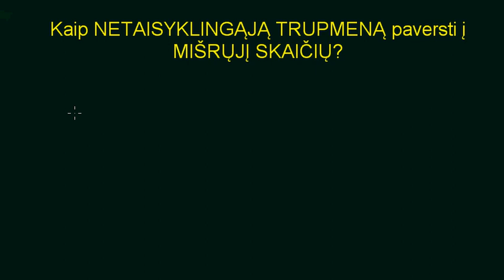Kaip netaisyklingąją trupmeną paversti į mišrųjį skaičių?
Norint netaisyklingąją trupmeną paversti į mišrųjį skaičių reikia trupmenos skaitklį dalinti iš vardiklio. Tuomet gautas nepilnasis dalmuo (dalmuo) bus mišriojo skaičiaus sveikoji dalis; gauta liekana bus mišriojo skaičiaus trupmeninės dalies skaitiklis, o vardiklį paliekame tokį, koks jis buvo netaisyklingojoje trupmenoje.